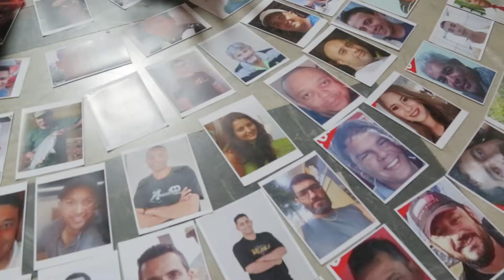às grandes empresas mineiras, petrolíferas e agro-alimentares que deixem de intoxicar as pessoas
En ome de Deus, às grandes empresas mineiras, petrolíferas e agro-alimentares que deixem de destruir florestas, que deixem de poluir rios e mares, que deixem de intoxicar as pessoas.